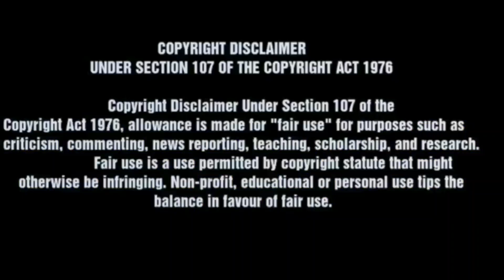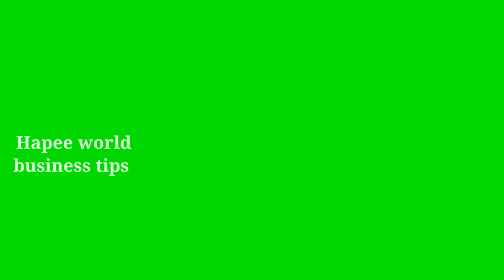Samosa Making Machine - తిరుగు లేని, ఎదురు లేని బిజినెస్ ఐడియా